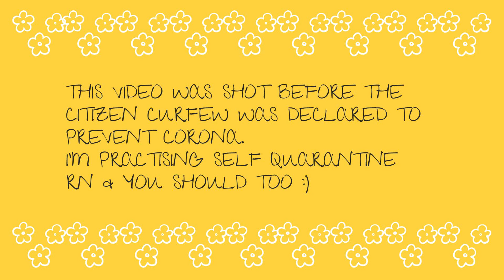Mini Weekend Vacay! / A day in my life💛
It was my little sister's 18th Birthday and we decided to have a fun chill day with our friends and make the most of it💙

It was one good day✨

FAQS -

Who am I? - Hi, I'm miheeka, I'm 22 and i love creating wholesome content which makes my heart feel full. I'm still learning and getting better🦛

My instagram? - Miheex

Shot on - One plus 7

Copyright -

Everything you see on this video was created my me (Miheeka Kumbhare) unless otherwise stated.